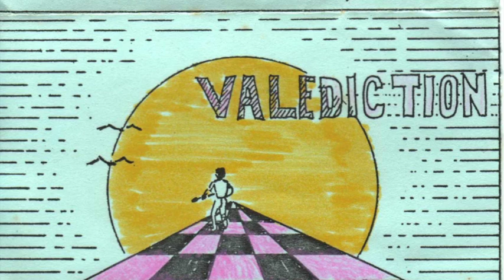Valediction - Rob Paynter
Opening song on a tape I made back in 1986. Celia is playing keyboard and singing backing vocals. Song was written for my students at Pinelands High School, in Cape Town.